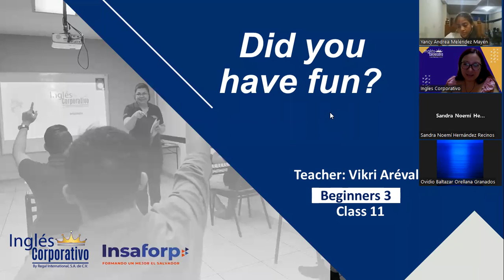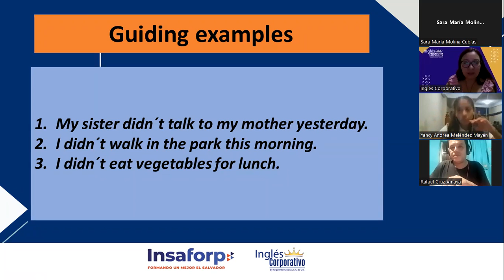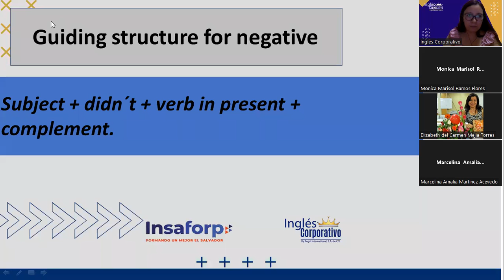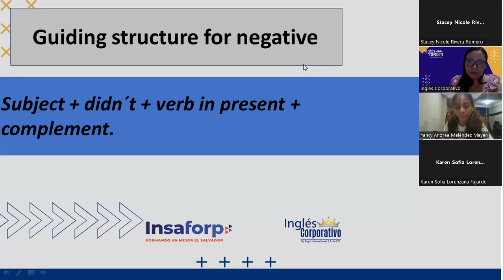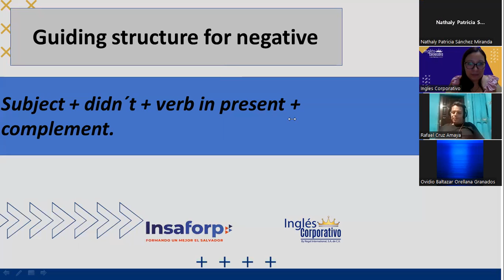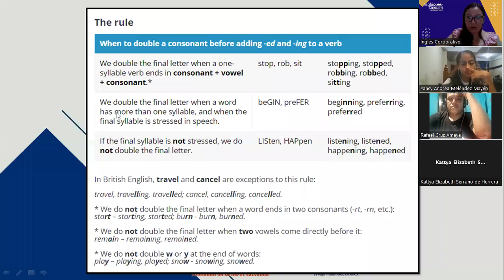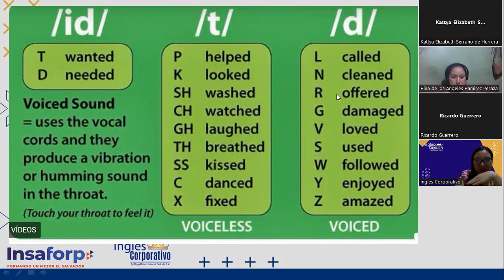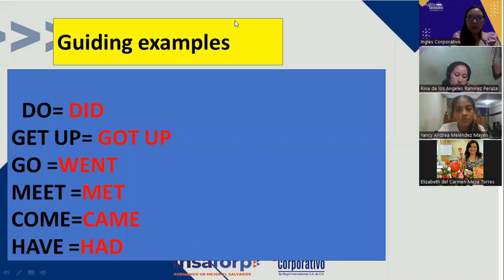Ingles Corporativo-15-06-2022-SIMPLE PAST-NEGATIVE SENTENCES